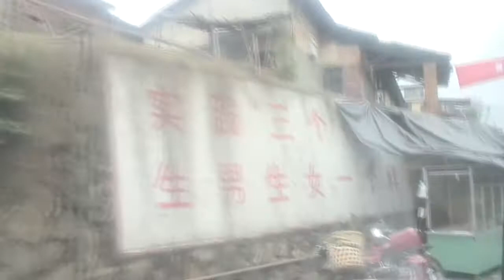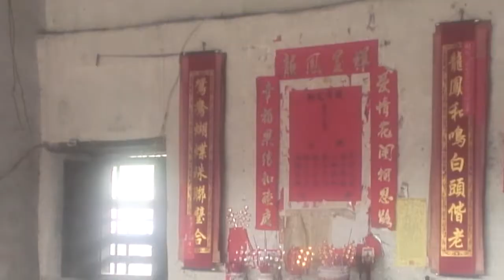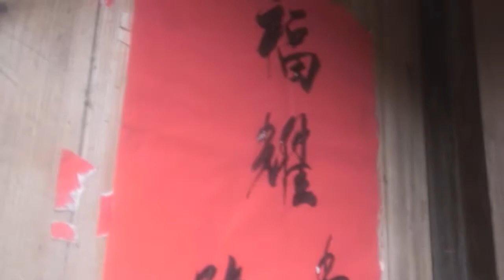客家の人々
作：今井 沪さん
ビデオサロン2015年11月号「ビデオ道場」投稿作品より